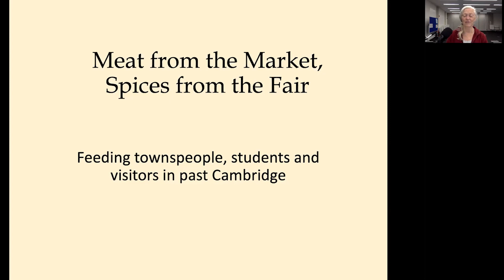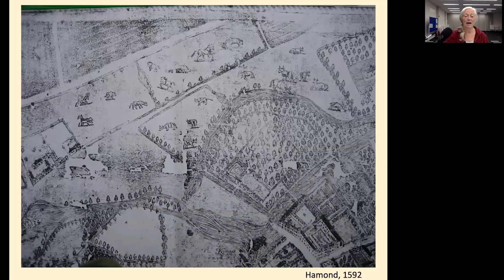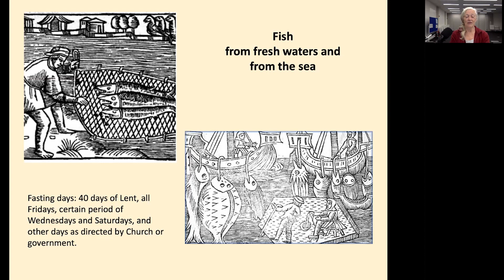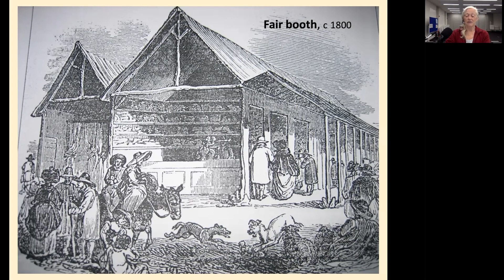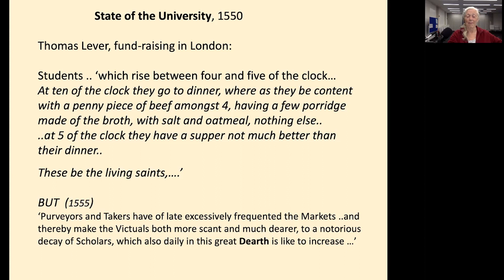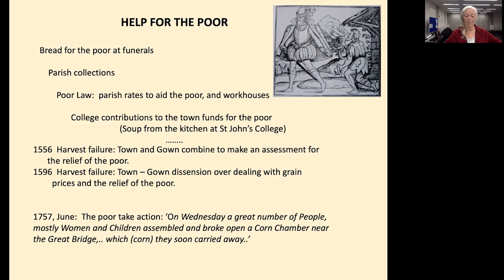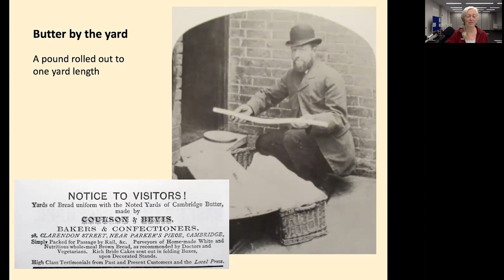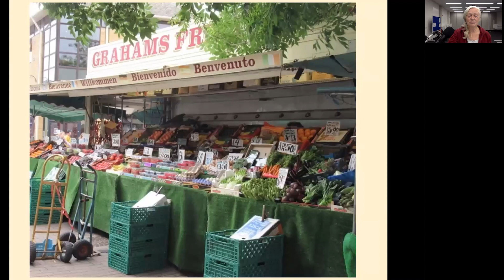Meat from the market, spices from the Fair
JOIN US ON SLIDO FOR A LIVE Q&A #180690

Cattle on the Commons, wheat in the fields, fish from the river - Cambridge seems to have had plenty of food to come to the market. In the early days there were gardens and orchards in the middle of the town growing vegetables and fruit, alongside poultry and pigs. More exotic foodstuffs reached Cambridge through the annual fairs. But the supply of food was never completely straightforward. Religion, custom, status, season and the weather all had an effect on who could eat what and when. Did our ancestors enjoy a better diet than we do? Join Honor Ridout, local historian, for this online talk to find out! This event will premier at 6pm on Tuesday 14th September. It will then be available to watch again online for the duration of the festival.